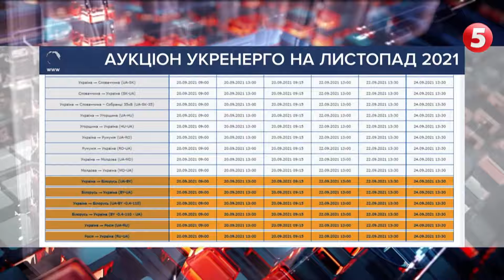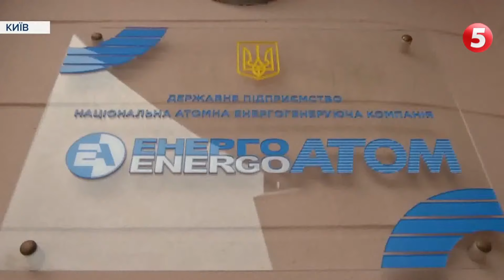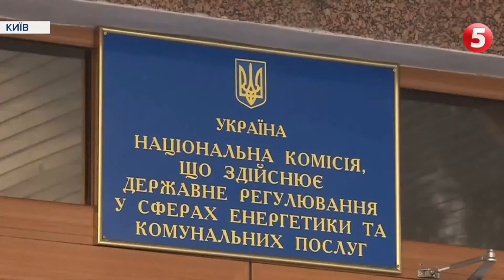Україна готується імпортувати електроенергію з Білорусі: які причини та як коментують в Міненерго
Україна готується купувати електроенергію  Білорусі. На сайті Укренерго оголосили аукціон і продають перетини української та білоруської електромереж. А це означає, поставки світла таки планують. Офіційно ж у Міністерстві енергетики від цього відхрещуються. І заспокоюють, нам і свого світла вистачить. Та от фахівці енергетичного ринку вірити не поспішають.Бо вугілля на складах бракує, а це ресурс для третини електроенергії, яку споживає наша держава. Чому ж так сталося, чим ризикує Україна у купівлі електроенергії в північно-західного сусіда, і чи буде світло цієї зими в українських хатах?